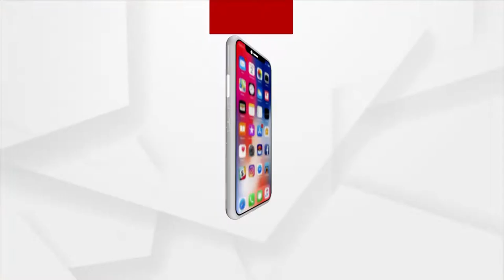ପଶ୍ଚିମବଙ୍ଗ ରାମପୁରହାଟରେ ବିଜେପି ପ୍ରତିନିଧି ଦଳ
ପଶ୍ଚିମବଙ୍ଗ ହିଂସା ଘଟଣାରେ ଆଜି ଶୁଭେନ୍ଦୁ ଅଧିକାରିଙ୍କ ନେତୃତ୍ବରେ ବିଜେପିର ଏକ ପ୍ରିତିନିଧି ଦଳ ରାମପୁରହାଟରେ ପହଞ୍ଚି ସେଠାକାର ସ୍ଥିତି ଅନୁଧ୍ୟାନ କରିଛନ୍ତି